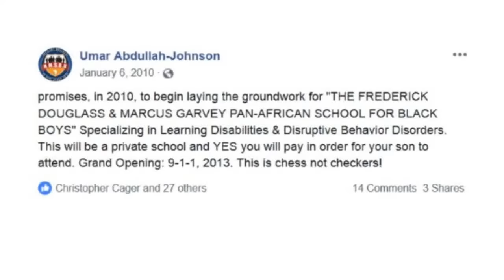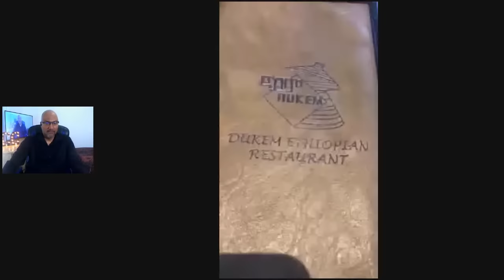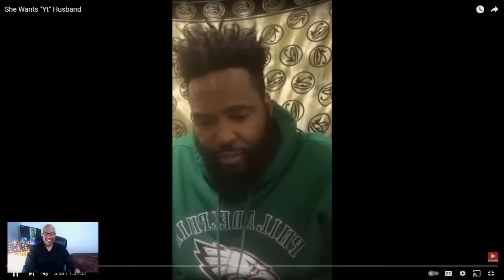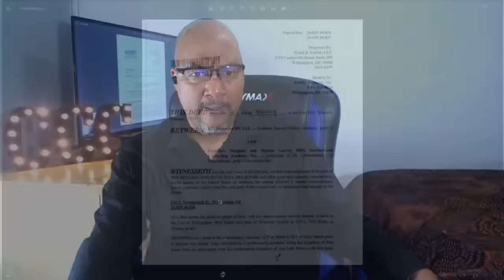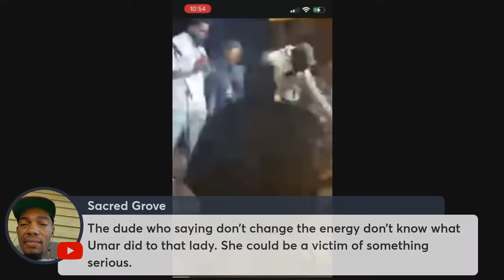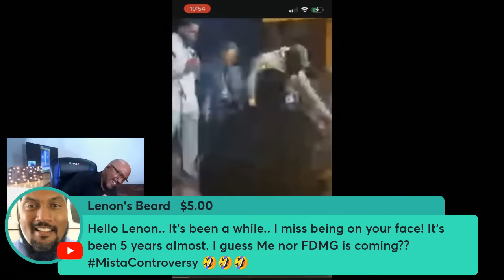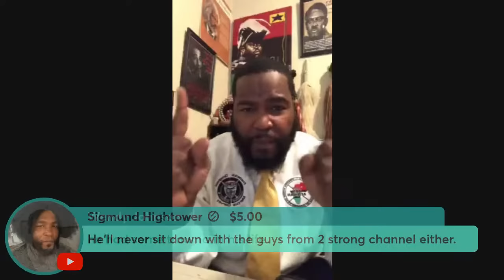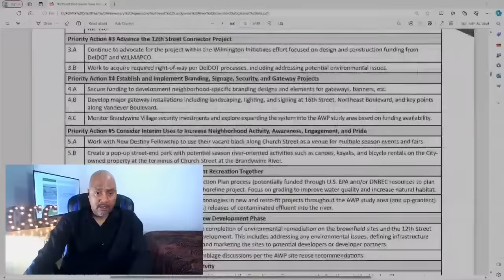5 Year Anniversary of UMAR JOHNSON Acquiring Abandoned Buildings ~ Part 1